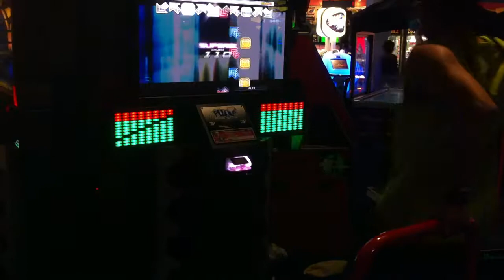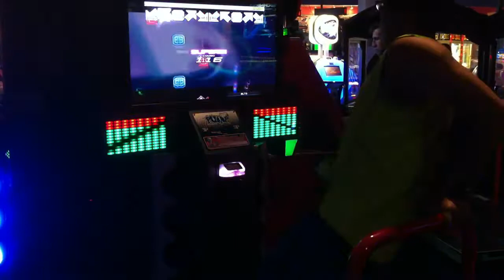blt9 - Clockwork Genesis D18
Requested!

Some weird turns but overall I like the chart.

Also I was so stupid in the beginning because I wasn't paying attention. lol

Song by Inspector K
Step Artist: Jason Dread